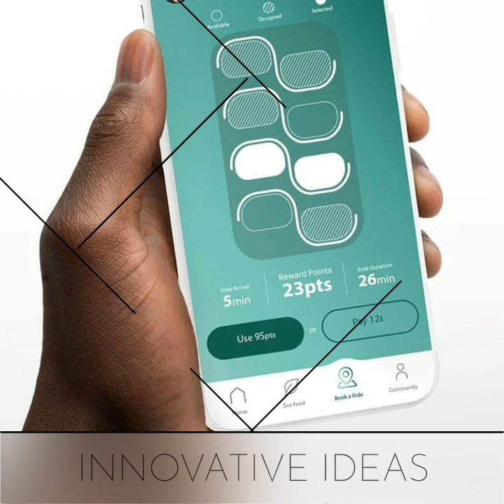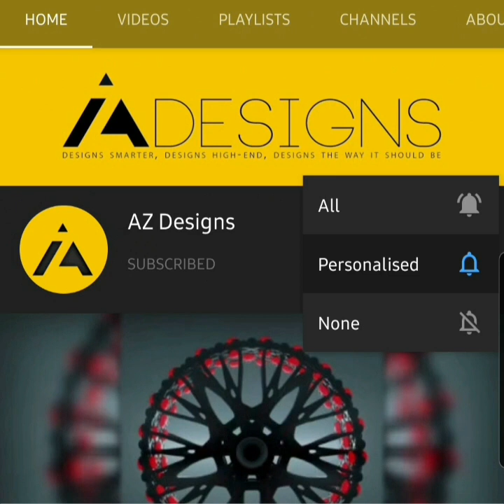Product Design Portfolio | Computer Aided Design | Industrial Design Projects | 3D Rendering | 3DCAD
This video is a collection of most inspiring product designs of 2019 and 2020. List of top product design ideas 2020 that comprise of innovative ideas for mechanical engineers and creative industrial designers. This video also includes list of top trending product design ideas and most amazing 3d models and best rendering models.

AZDesigns influence, inspire and educate the newcomers in Design Industry thru this channel and will launch online training course of 3d cad modeling, online course on design thinking, online training on cad softwares and mechanical engineering courses and Engineering product design course soon.

If you want to become a famous product designer and build you product design portfolio or want to become an industrial designer and want to learn 3d cad modeling and 3d rendering of your mechanical engineering projects using cad softwares then subscribe to this channel.

AZ Designs has a demonstrated history of working in design industry. Skilled in Technical Consultation and Computer-Aided Design, AZ strives to maintain quality by delivering engineering projects and solutions in-time.